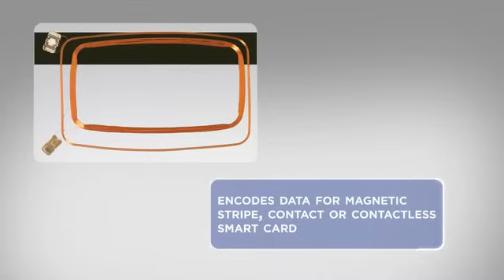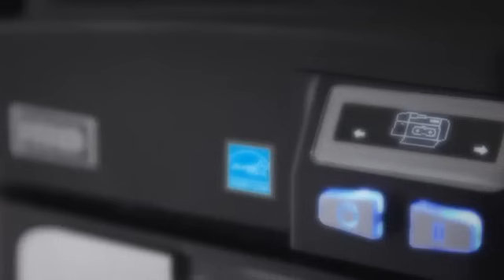Fargo DTC4000 Video Tour & Printer Features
- The Fargo DTC4000 is a versatile, flexible, and compact direct-to-card ID printer. The DTC4000 is ideal for low to mid volume card printing applications and when additional card security is needed. Watch this quick video for an overview of the features and functionality the Fargo DTC4000 has to offer.

To read helpful customer reviews and compare Fargo printer features,